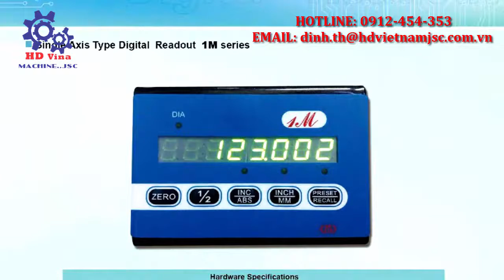THƯỚC HIỂN THỊ SỐ - MR ĐỊNH 0912 454 353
👉 CÔNG TY TNHH CÔNG NGHỆ THIẾT BỊ HD VIỆT NAM là đại lý phân phối:
      ➤ Phụ kiện máy công cụ: VERTEX, LEADTOP, HOMGE, SANOU,..
      ➤ Thiết bị đo kiểm: MITUTOYO, INSIZE...
      ➤ Dụng cụ cắt gọt: KORLOY, DINE, TAUMART, NACHI, MAKHI, WIDIN, SIMONDS...
      ➤ Dụng cụ cầm tay: JTC, TOPTUL, SP AIR, STANLEY,
➤ Vật tư tiêu hao khác.
👉👉👉Truy cập thêm thông tin tại :
➤ Kênh thiết bị: Mr_Định#0912_454_353#www_dungcucokhi_hd_com#Phụkiệncơkhí#Máytiện#Máyphay#MáyCNC#PhụkiệnMáytiện#mâmcặp3chấu#mâmcặp4chấu#mâmcặpmáytiệngỗ#ChốngtâmMT#Phụkiệnmáyphay#Êtômáyphay#ChuôidaoBT#giáđểchuôidaoBT#XeđẩychuôiBT#Dụngcụđokiểm#DụngcụđoMitutoyo#daophay#daotiệngắnmảnh#mũikhoan#mũitaro#mảnhinsert#thướcquangmáyphay#thướcquangmáytiện#thướcquangmáymài